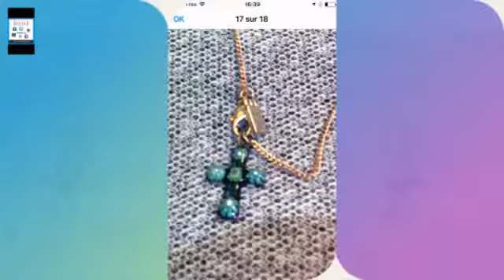Plus près de la mer Normandie